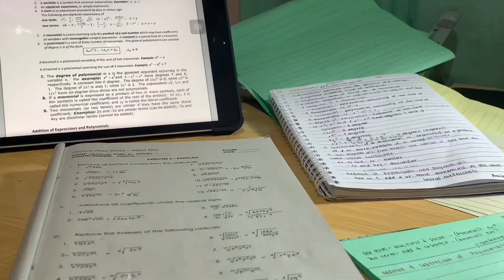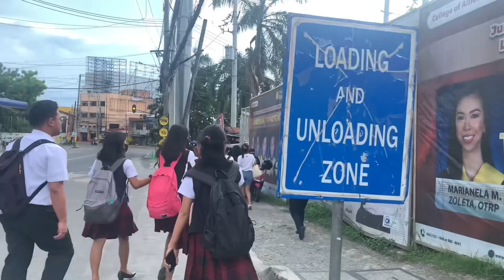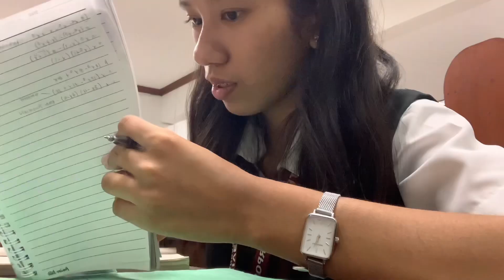college diaries ep.3: productive week & study vlog ✏️👩‍💻| Philippines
{ Tags }
uni vlog
university vlog
vlog diaries
college diaries
college
first day as freshie
engineering student
university of batangas
college diaries ph
study vlog
productive days
study with me
college diaries philippines
college philippines
back to school haul
college haul
college diaries vlog
college diaries 2023
college vlog
college student vlog philippines
college week in my life
college life
college blockmates